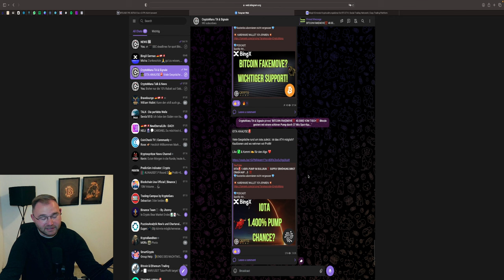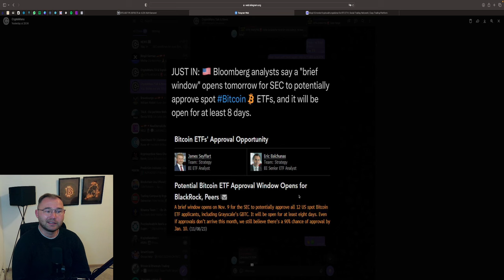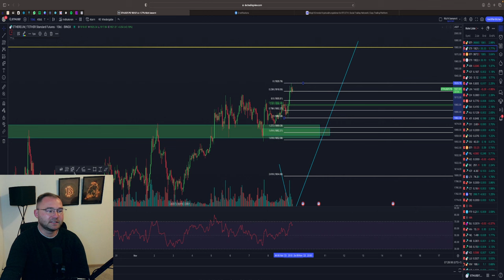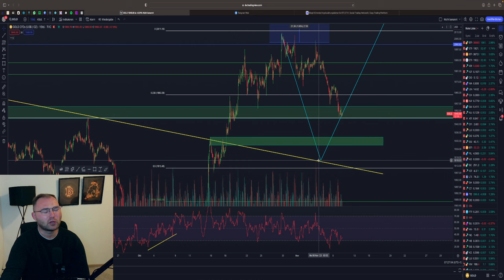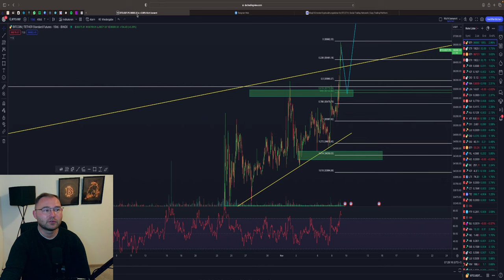BITCOIN PUMP 🤑 40.000$ IN REICHWEITE 🚀❓ BEARISHE SIGNALE ‼️ BTC & ETH Chartanalyse